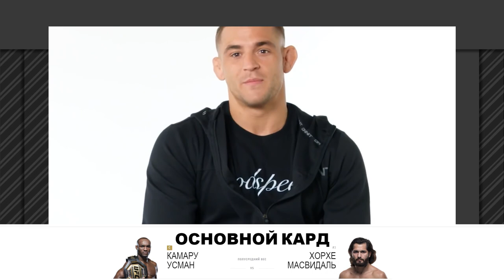ПРОГНОЗ Бойцов UFC на бой Усман - Масвидаль и бой Волкановски - Холлоуэй за пояс на UFC 251